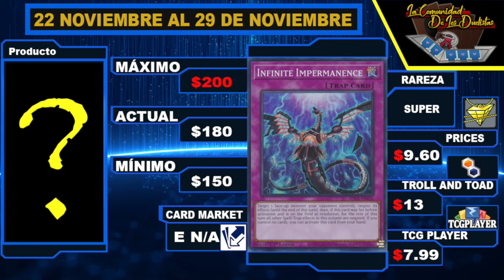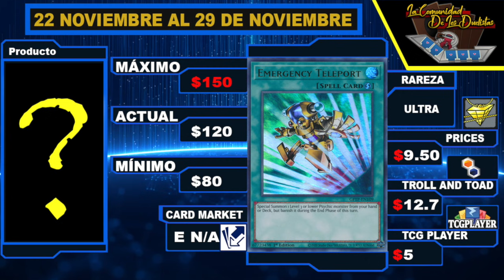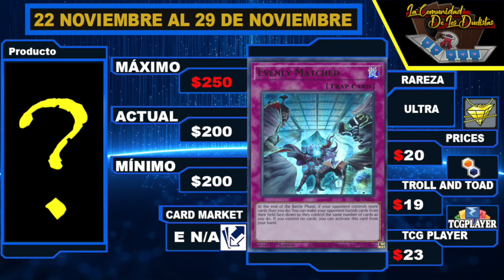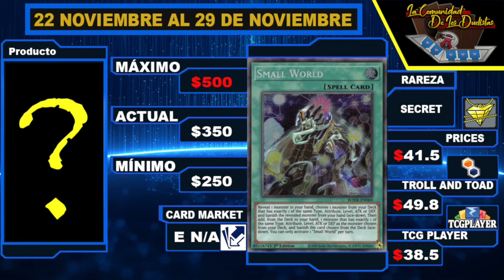Yu-Gi-Oh! Lo más buscado INSPECTOR Y SMALL WORLD 2021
▼ DALE CLICK ▼

▼ HACEN TU TAREA PAGANDO DESDE $80 PESITOS ▼